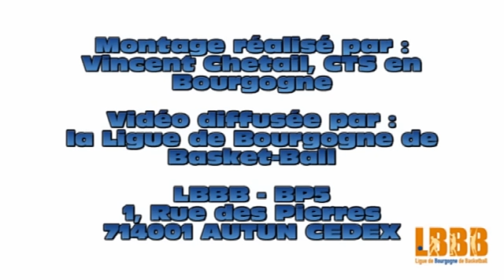Les démarquages dans le jeu collectif // Thierry Marcilly